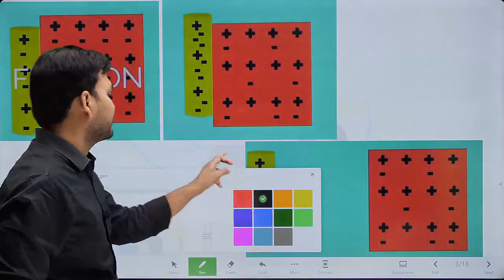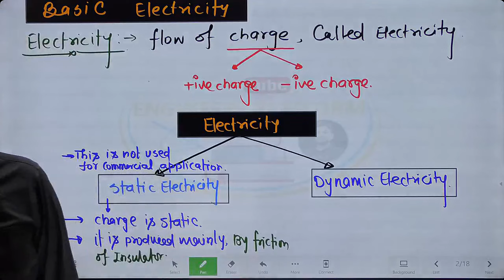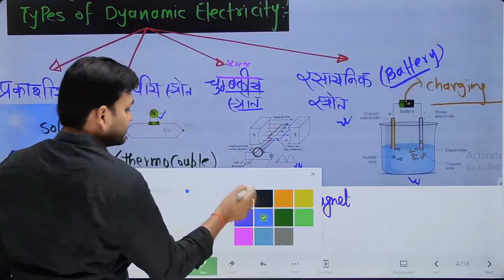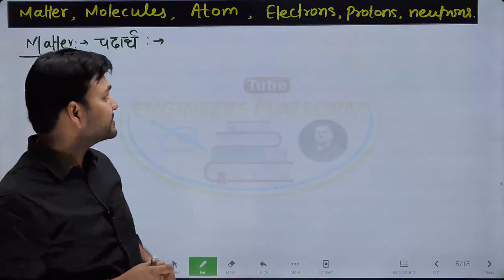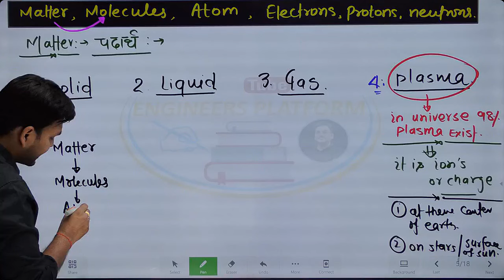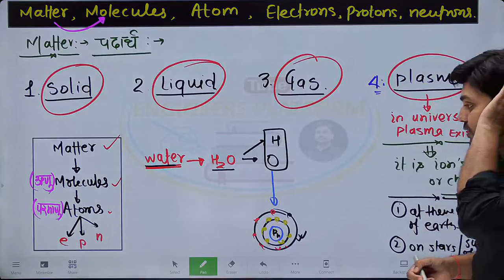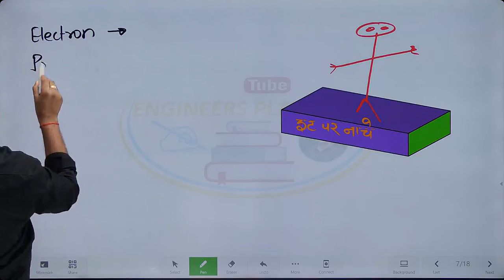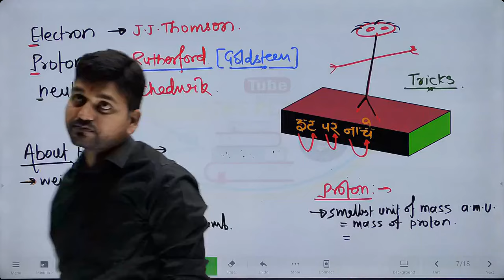कर्मा बैच || For SSC-JE | RRB-JE | Special Live || Class - 2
📌 Engineers  Platform website Course..

🎁 CIVIL Master Course (SSCJE+ RRBJE+ DRDO + States JE AE)

🎁 Mechanical Master Course (SSCJE+ RRBJE+ DRDO + States JE AE)

📌JE AE Electrical :  Engineers Platform Telegram